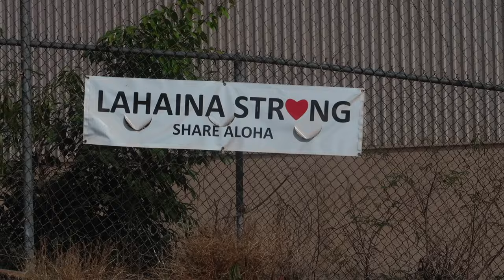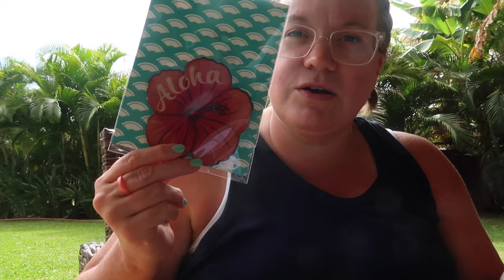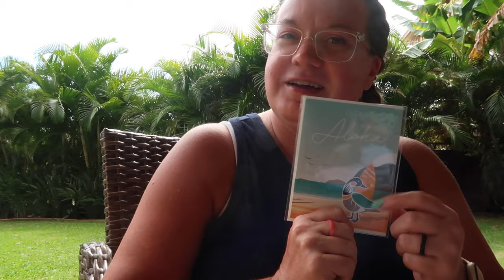WHAT I BOUGHT IN MAUI, HAWAII | MAUI SOUVENIRS 2024 | MAUI GIFTS & SOUVENIRS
AMAZON FAVORITES:

TRAVEL BACKPACK & Cubes:

Travel Compressions Bags:

LUG TRAVEL BAG:

MICROFIBER BEACH (TRAVEL) TOWELS:

GoPro HERO9 BLACK CAMERA:

Canon PowerShot G7X Mark II Digital Camera:

Monitor Stand Riser Desk Organizer:

Bookshelf for Desktop Storage:

ART MARKER SET:

CURRENT PHONE CASE:

FETCH APP -2000 BONUS points w/ REFFERAL CODE:
5KKJA